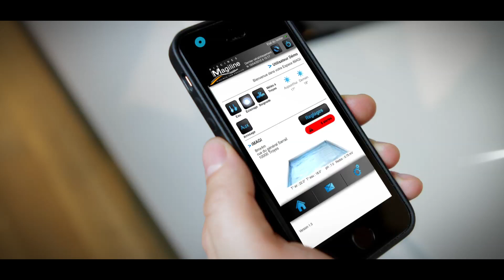Film des 20 ans - Piscines Magiline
Découvrez le film anniversaire des 20 ans de Piscines Magiline